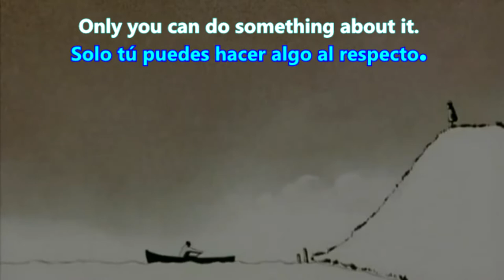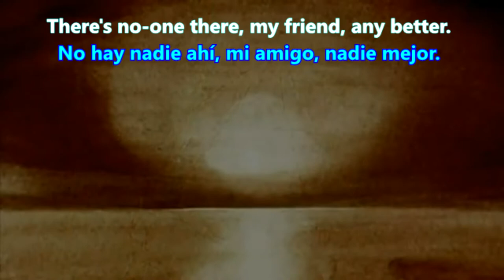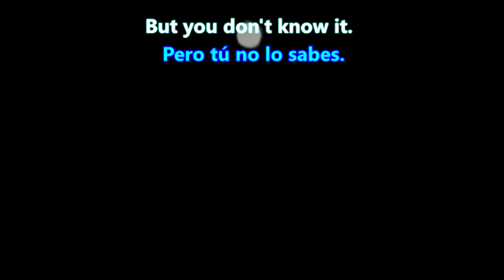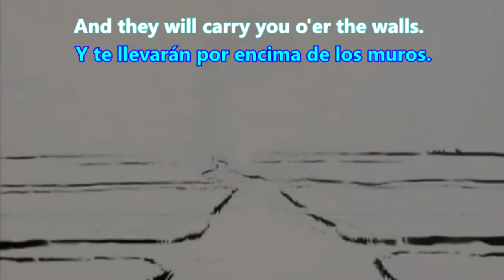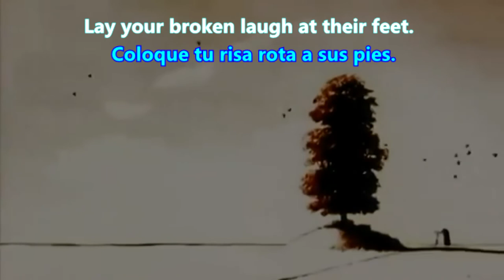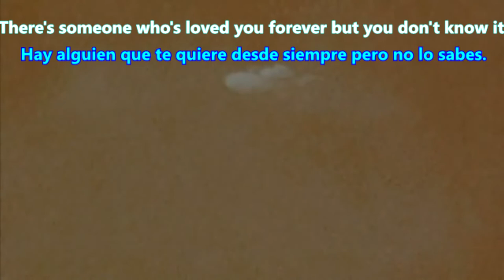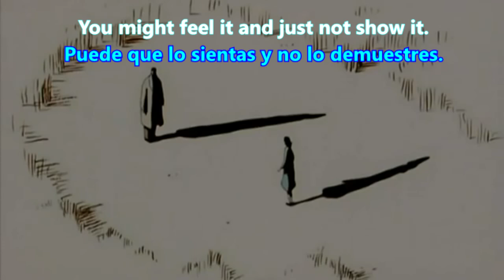Kate Bush - Among Angels - Subtitulado Ingles - Español